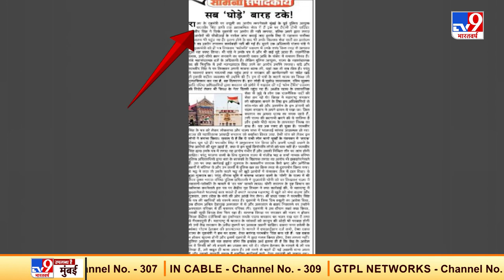सामना के जरिए Shivsena का विपक्ष पर हमला, Anil Deshmukh के बचगाव में जुटी शिवसेना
बुधवार को भाजपा का शिष्टमंडल राज्य के नेता प्रतिपक्ष देवेंद्र फडणवीस (Devendra Fadanvis) के नेतृत्व में राज्यपाल भगत सिंह कोश्यारी से मिला. देवेंद्र फडणवीस के साथ मिलने वाले नेताओं में सुधीर मुनगंटीवार, चंद्रकांत पाटील, प्रवीण दरेकर, मंगल प्रभात लोढा, जयकुमार रावल, राधा कृष्ण विखे पाटील, आशिष शेलार थे. राज्यपाल से मिलने के बाद देवेंद्र फडणवीस ने पत्रकारों को संबोधित किया. बताया जा रहा है कि शिष्टमंडल ने राज्यपाल से राज्य में राष्ट्रपति शासन (Maharashtra President Rule) लगाने की मांग भी की है.